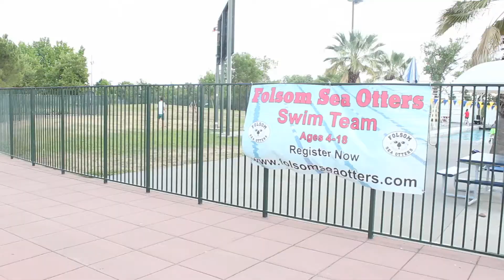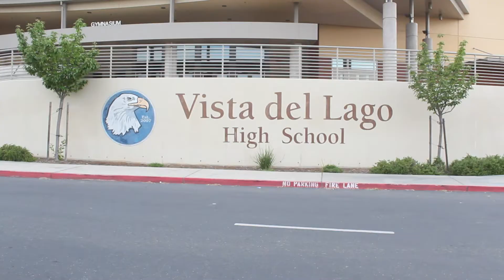Breaking News - Episode 6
Folsom High's first official TV series chronicling the journey of high school newscaster David Lancaster and his quest to be the best in high school news history.

In this episode, witness the epic conclusion to the critically acclaimed TV series starring 8 time Academy Award nominee Michael McCuaig and 10 time Grammy Nominee Christopher Kim.